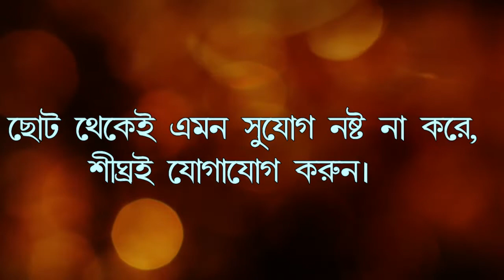Durga Puja's Special Offer free Computer Training 2019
Hi i am Saddam Laskar .
I am Computer Engineer by Profession, If you want to learn about Computer and Computer related  any Problems like Hardware, Software, Networking, Laptop & Desktop Mother board chip Label Repairing and many things contact us and join in our computer training center.

Presents :- Saddam Laskar.
Singer :- Sahariyad.
Lyric:- Sahariyad.
Voice :- Kazi Azad

 EXPERT Vocational Education & Training Center,
                1st  Institute in South 24 Paraganas at Jaynagar Majilpur.